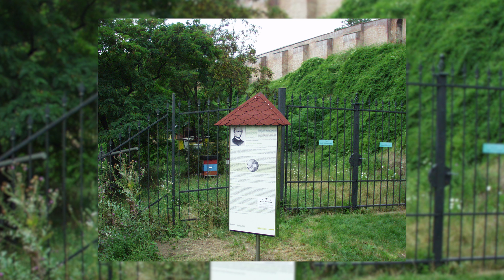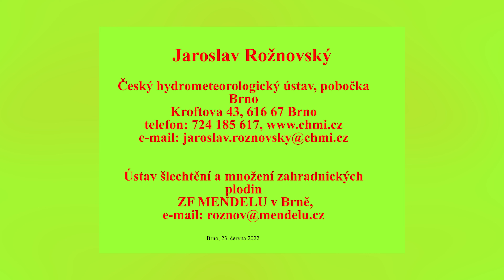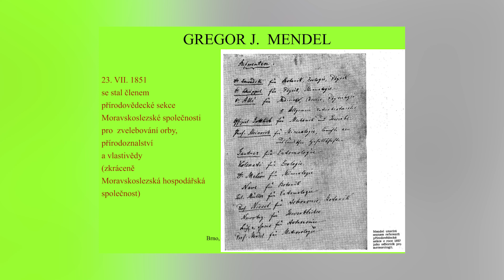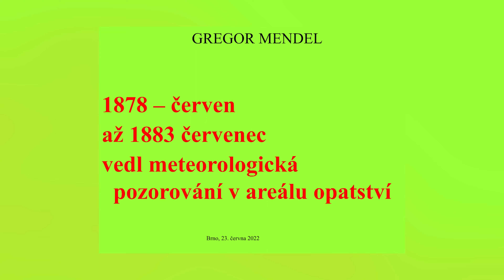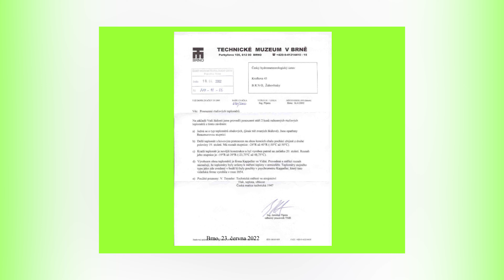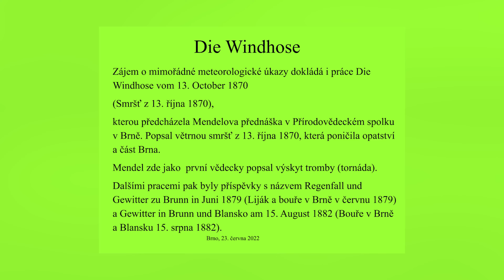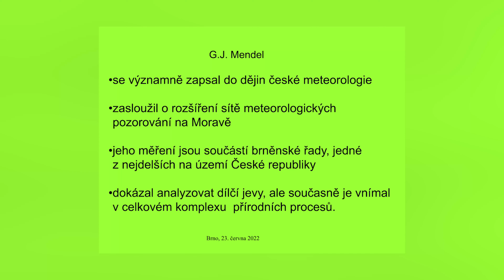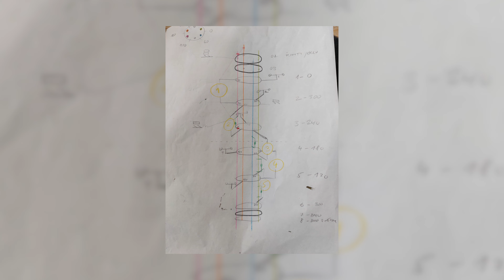Mendel je… meteorolog a včelař! / přednáška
Záznam diskuze konané 23. června 2022 v rámci doprovodného programu k Brno Art Open 2022.

Přestože je Johann Gregor Mendel světově proslulý díky křížení rostlin (především různých odrůd hrachu) a objevu zákonů dědičnosti, jeho přírodovědecké výzkumné aktivity se týkají také meteorologie a včelařství. Mendel byl nadšený včelař, který mimo jiné experimentoval s křížením různých plemen včel. Prováděl také pečlivá meteorologická pozorování. S vědeckým zaujetím pozoroval větrnou smršť, která se roku 1870 přehnala Brnem a fyzikálně ji popsal. Zasloužil se i o vydávání předpovědí počasí pomocí telegrafické služby na Moravě a ve Slezsku.

Diskutující: Jaroslav Rožnovský, Jiří Y. Suchánek, Jiří Zigal, Vladimír Ptáček